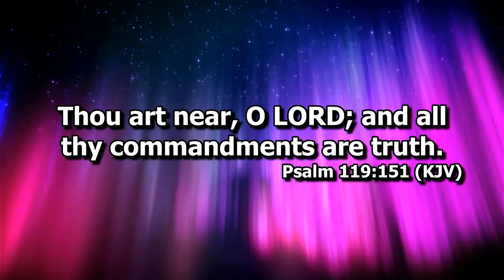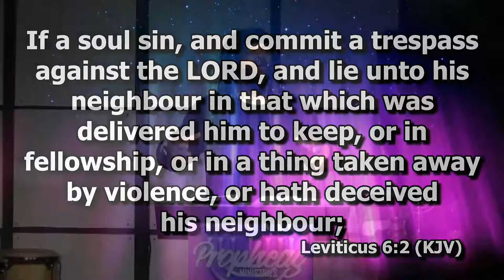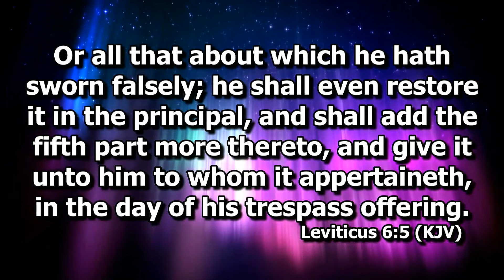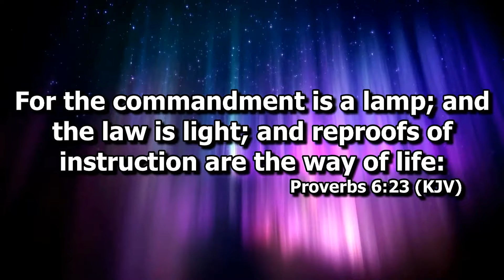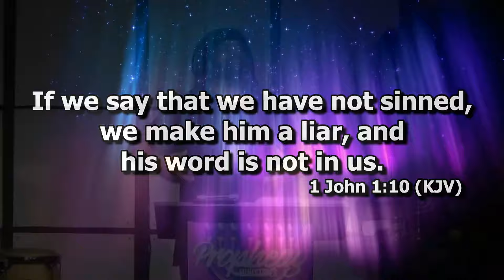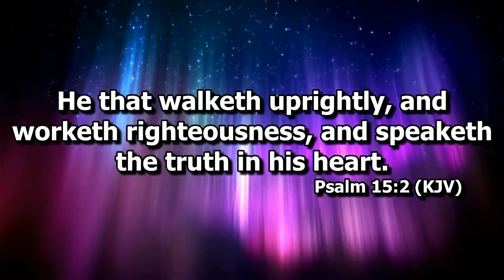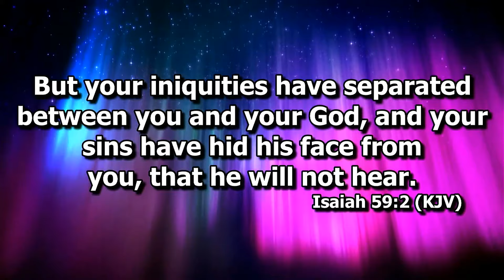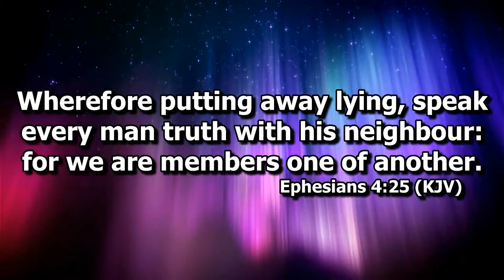Let Every Man Speak the Truth! - Israelite Teaching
We are commanded to speak the truth. The truth for us is the Word of the Most High. The truth is that we are the True Children of Israel. The truth is we most believe in the Law and the Testimony. Learn how to speak the truth with other people in this video. Taught live at Prophecy Ministries.